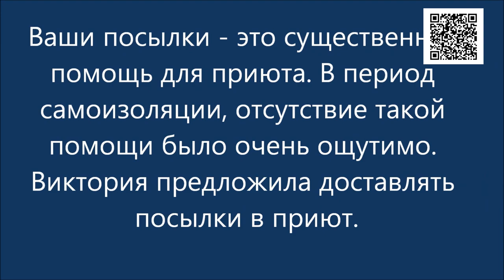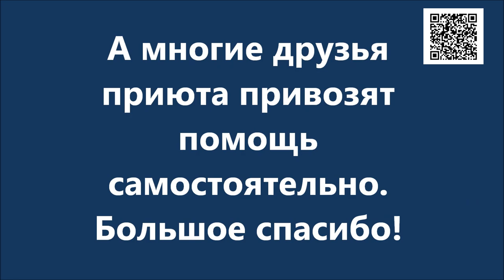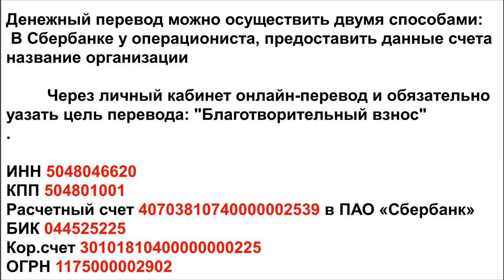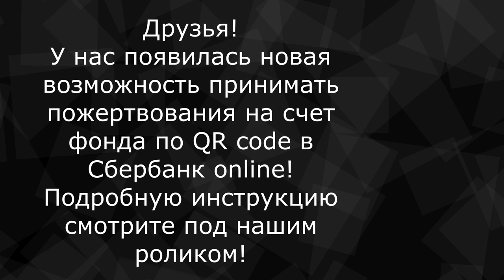Добрый посыл посылок_Good sending of parcels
С огромной благодарностью к вам друзья!
Вы приезжаете и привозите  подарки лохматикам, вкусняшки,
игрушки, тёплые вещи, лекарства.
Благодарим всех!

1. Откройте мобильное приложение Сбербанк-Онлайн. (если нет, то скачайте из AppleStore или GooglePlay)

2. Перейти в раздел «Платежи»
3. Выберите «Оплата по QR или штрихкоду»

4. Наведите камеру на QR или штрихкод

5. Выберите карту списания и нажмите «Продолжить»

6. Сверьте реквизиты получателя и убедитесь в правильности Ваших данных

7. Нажмите продолжить и далее Подтвердить. Придёт СМС с номера 900, с информацией о платеже.

8. Сохраните чек оплаты (можно сделать скриншот или отправить по почте). А можно просто пропустить, чек оплаты всё равно потом будет храниться в истории операций Сбербанк-Онлайн.

Голодные телефоны:
Билайн: 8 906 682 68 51
Билайн: 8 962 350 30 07
Теле2:  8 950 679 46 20

Банковские Карты:
Alfabank: 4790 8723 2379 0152
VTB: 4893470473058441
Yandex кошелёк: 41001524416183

Our bank cards:
Visa Classic: 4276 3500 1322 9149
Beneficiary of payment: Valentina Silich
Получатель платежа: Valentina Silich

Visa Classic: 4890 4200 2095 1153
Beneficiary of payment: Valeriia Utkina
Получатель платежа: Valeriia Utkina